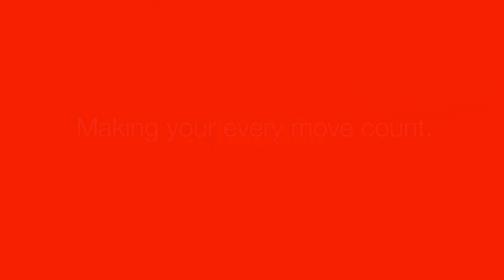Are you ready to be electrified?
Kalmar is finalising its decades-long electrification odyssey this year. Hear more about the journey from Alf-Gunnar Karlgren, Vice President, Counterbalanced Container Handlers!